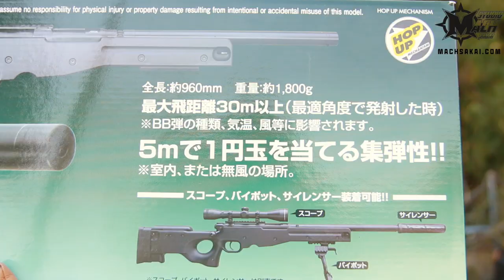CROWN TYPE96 JUNIOR airsoft Tatsuya Sakai review(クラウン タイプ96 ジュニア マック堺が レビュー)#215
クラウン タイプ96ジュニア 5mで1円玉が当たるか？30m以上飛ぶか？性能に迫ります。

クラウン　タイプ96ジュニア　本体価格13,800円
対象年齢１０歳以上　エアコッキングガン

今日の一言。
クラウンさんからのお貸出になります。
レビューさせていただけるメーカー様、ショップ様
ございましたら、マック堺のホームページより
ご連絡頂ければと思います。

明日は、東京マルイの電動ガンFAMASの予定です。
東京マルイの最初の電動ガンということで
懐かしい方も多くいらっしゃるかと思います。
今にはない部分もあり、興味深いです。
良かったら明日も１８時にご覧下さいませ。

　A.リクエストは受け付けていません。m(_ _)m。